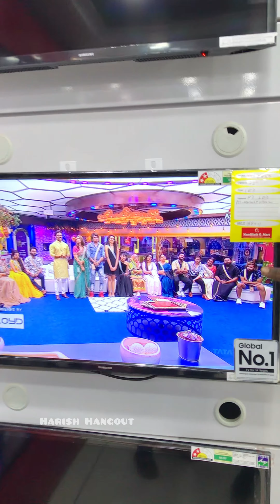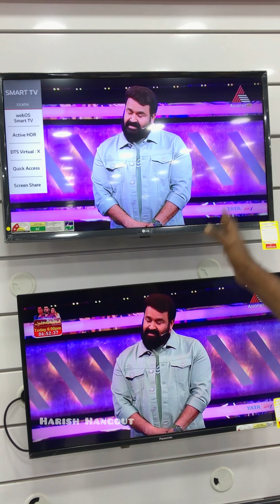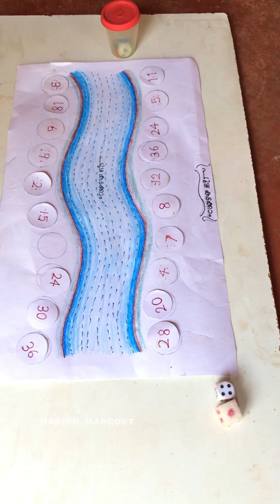ഈ കുരുന്നുകളുടെ ചിരിക്കു പിന്നിൽ പ്രവർത്തിച്ച ആ അജ്ഞാതനായ പ്രവാസിക്ക് നന്ദി..😍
ജന്മനാൽ മുറിച്ചുണ്ടായി ജനിച്ച എൽഗ
കുറവുകളെ വകവെക്കാതെ പാട്ടുകൾകൊണ്ട് വിസ്മയം തീർക്കും കഴിഞ്ഞ ദിവസം ഇവരുടെ ഒരു വീഡിയോ ചാനലിൽ പോസ്റ്റ് ചെയ്തിട്ടുണ്ട് കാണാത്തവർ കാണാൻ മറക്കല്ലേ..

Harish Hangout : 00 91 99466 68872